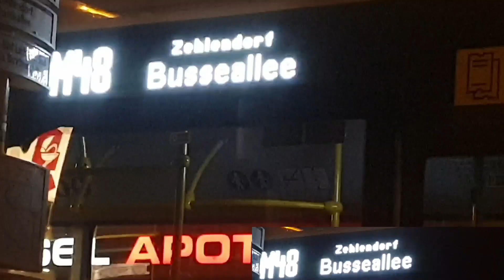Neues Intro! Buslinien Berlins